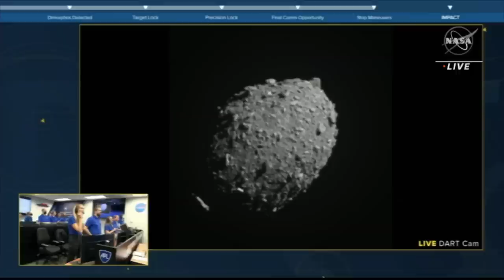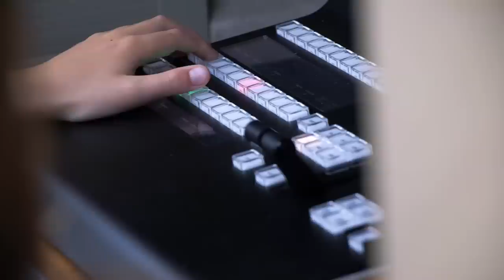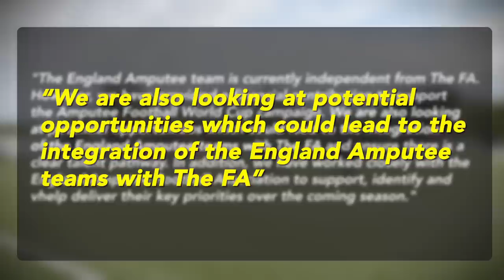FYI: Weekly News Show - Truss V Starmer: Who Got it Right?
This week on FYI, our news programme for young people, we look back at the party conference speeches made by Liz Truss and Sir Keir Starmer, watch NASA's first female mission commander blast into space, and follow England's Amputee Football squad to their World Cup in Turkey.